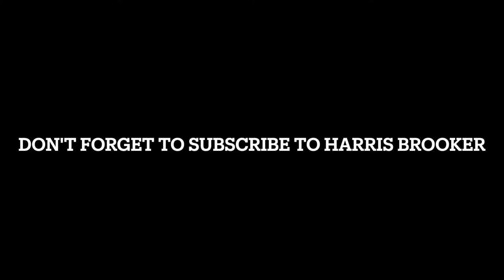Lake Naivasha and Hell's Gate National Park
Lake Naivasha was home to so many birds and mammals, with olive baboons being a conspicuous feature. The unexpected bonus of my time in Kenya was getting to visit the Hell's Gate National Park, formed millions of years ago by volcanic activity.

There were rock hyraxes there which were very approachable. Zebras, buffalo and Coke's hartebeest were there too. The Coke's hartebeest is only found in southern Kenya and Tanzania.

Klipspringers and Verraux's eagles also occur in this park, but I sadly didn't see those.